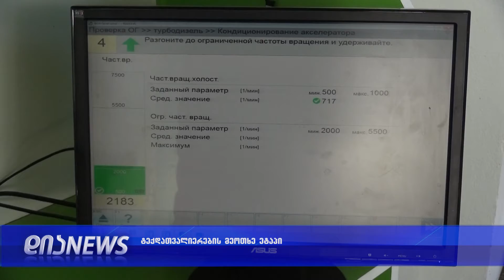რამდენი სატრანსპორტო საშუალება დახარვეზდა შიდა ქართლში 18.01.2019